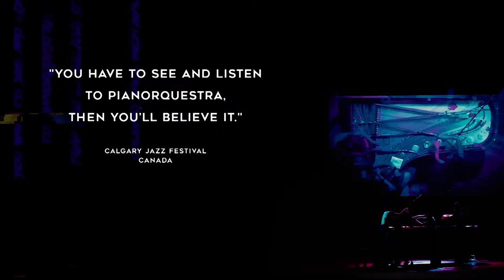Timeline Concert - Teaser 2020 Tour (EN)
Considered “one of the 10 best concerts of the year” by O Globo newspaper, “Timeline” is back for a new 2020 tour. The concert of PianOrquestra group transcends time, removing the audience from here and now and  taking them to an amazing time journey trough music.

Exploring the fluid time concept through the piano’s gravitational force, the concert is filled with technology and multi languages, integrated to artistic performances and great musical virtuosity.

“Timeline” was awarded by Rumos Itaú Cultural with the highest pontutation of Americas to participate of Classical Next showcase. The concerts made a huge success, selling out tickets for performances in Brazil and abroad.

Sound waves and lines are represented by projections, elastic bands and twisted wires that connect the piano and the musicians, transporting the audience on a time trip full of surprises. The musicians pass trough great brazilian artists, such as Pixinguinha, Claudio Santoro, Milton Nascimento, Toninho Horta, Villa-Lobos, passing by Arvo Pärt, going to popular international scene, with artists like The Beatles, Michael Jackson and Queen.

“Timeline” is not just a concert, is a performance and sound experience, presented by virtuous musicians of PianOrquestra group, which explores one piano in 10 hands. The project stands out for it’s originality and quality, involving four pianists, one percussionist and a prepared piano.

With gloves, drumsticks, guitar picks, nylon strings, rubber sandals, metal pieces, wood, fabric and plastic, they explore the infinite possibilities of timbres and sonorities produced by the piano, transforming the instrument into his own orchestra.

“With a strong Brazilian brand, our artistic proposal is challenging, because it is an orchestra within a single piano. The arrangements and compositions are a meticulous work, similar to the wood carving and braiding of Brazilian crafts” - PianOrquestra.